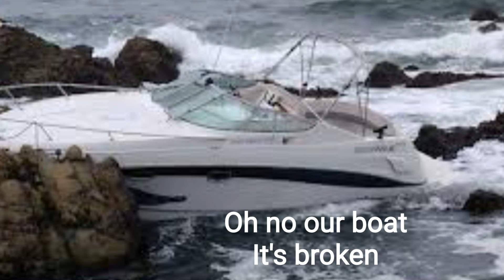boats be like